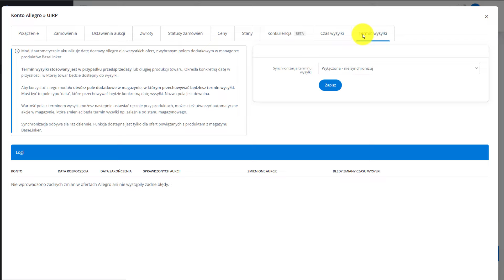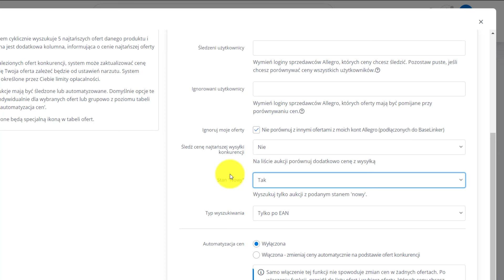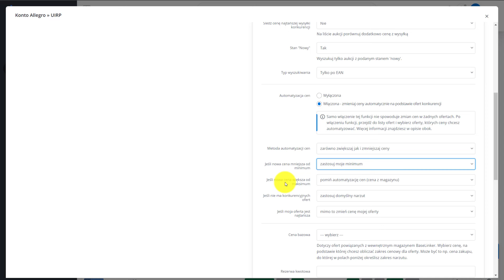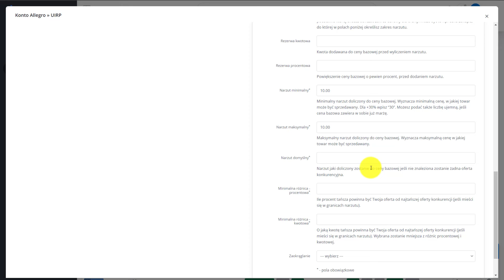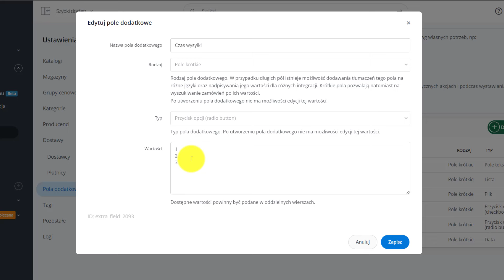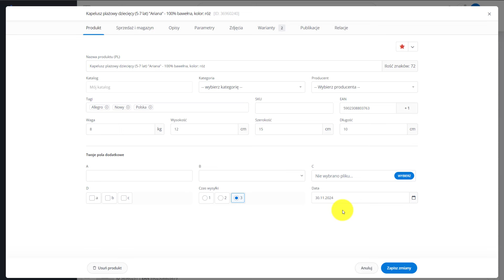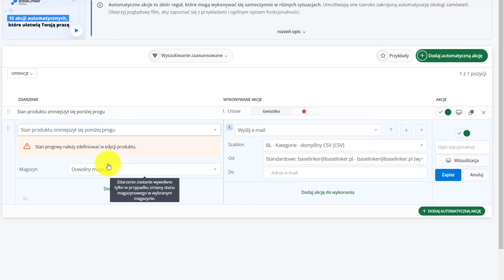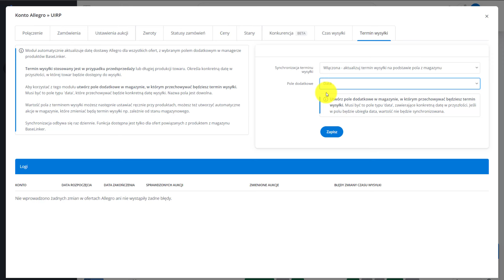Nowości integracji Allegro | Szkolenia i wdrożenia BaseLinker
📢Zobacz co nowego pojawiło się w integracji Allegro w systemie BaseLinker⬇️

✅Śledzenie cen
✅Automatyczna zmiana cen (repricing)
✅Czas wysyłki
✅Termin wysyłki

⬇️Testuj BaseLinker przez 45 dni za darmo!

🙋🏻‍♂️Moje inne media społecznościowe